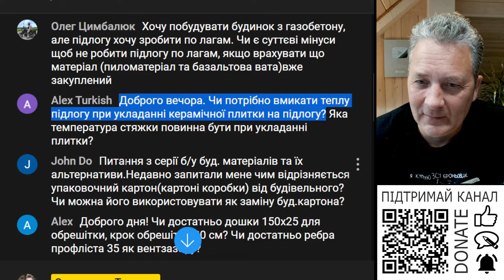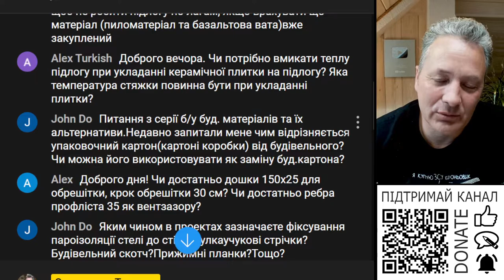Чим відрізняется будівельний картон від звичайного з бу коробок?